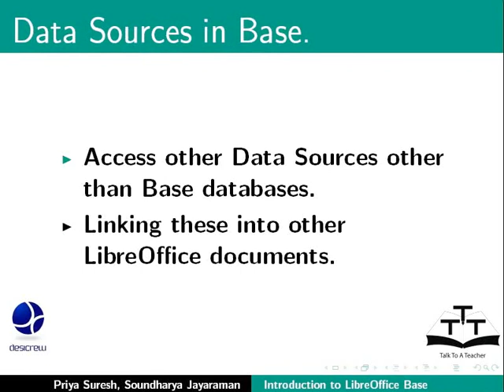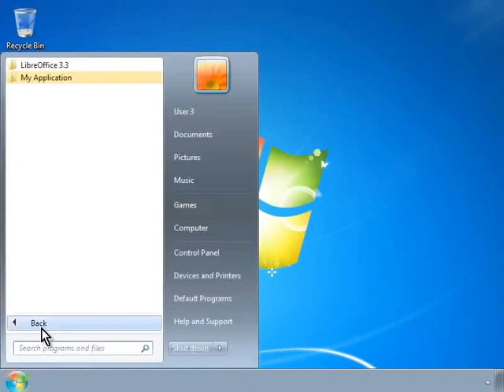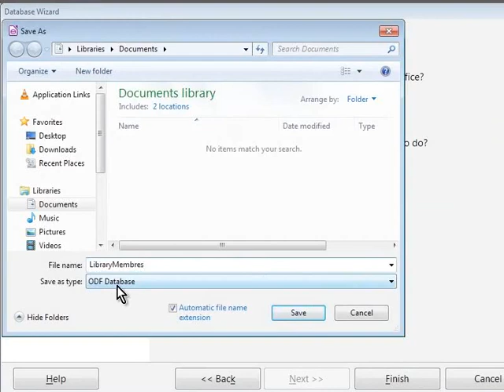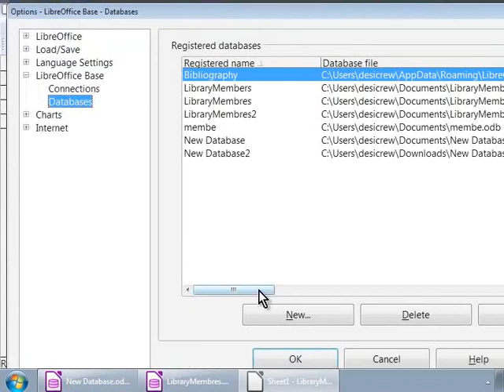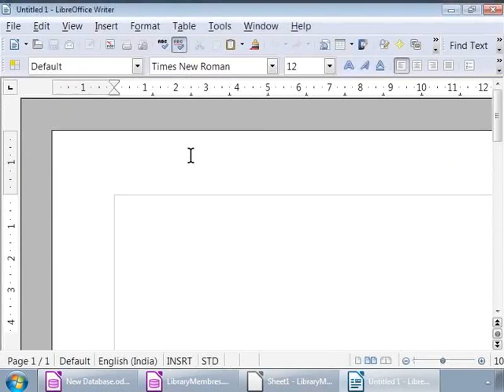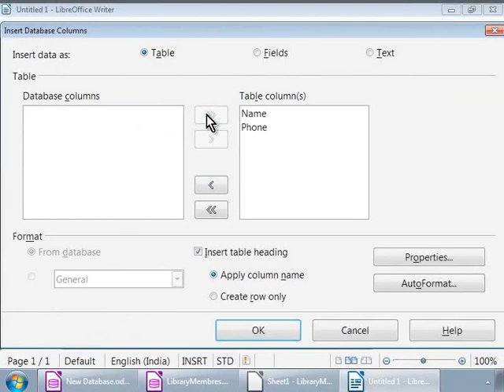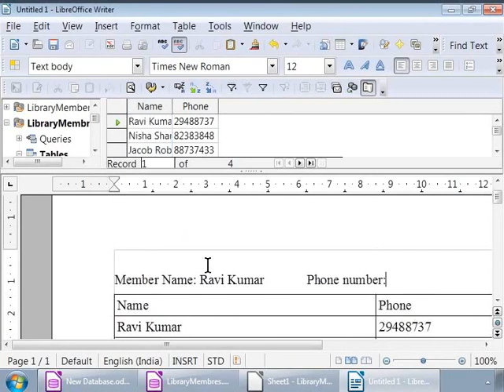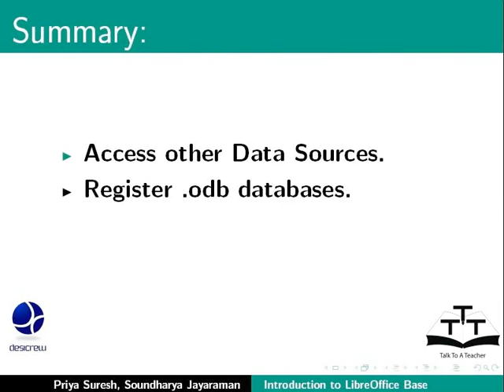Access data sources - Gujarati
Access data sources

Access a data source
Register *.odb databases.
View data sources.
Use data sources in Writer